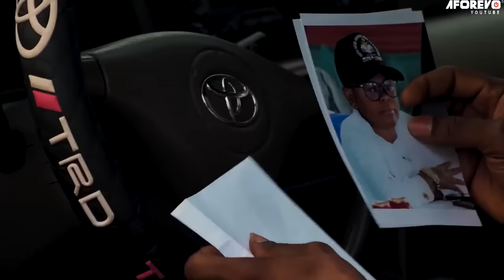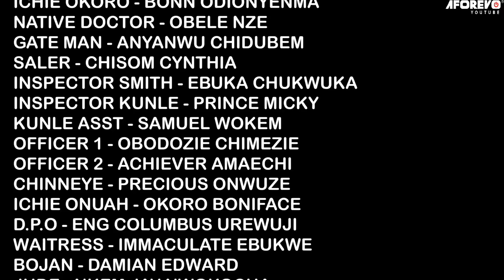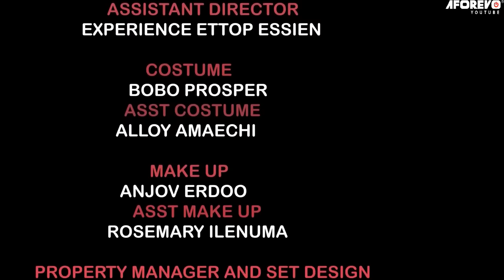Most Wanted Bad Boys - Zubby Micheal Action Movie | Nigerian Movie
In this Nigerian movie, " SECURE THE BAG " Two brothers decide to take over the communities but zubby michael dicides to put a sotp on them.

Starring :Chinedu Ikedieze, Osita Iheme, Zubby Micheal